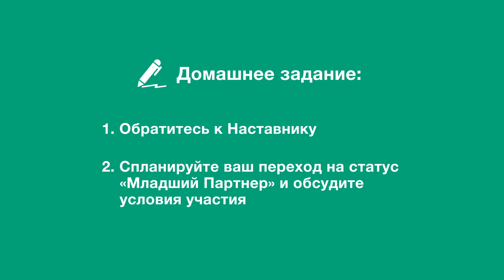Программа "МЛАДШИЙ ПАРТНЕР" в клубе ЗОЖ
Константин Ярыгин